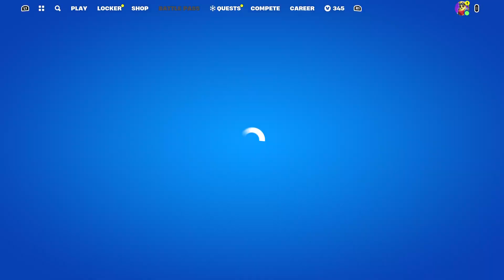Fortnite Winter Fest 2023 is here!!!